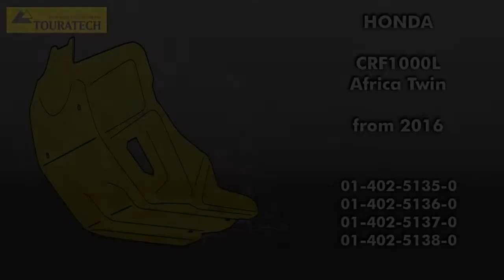Engine protector RALLYE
Engine protector RALLYE and RALLYE EXTREME for Honda CRF1000L Africa Twin